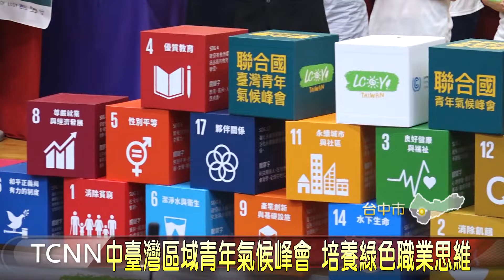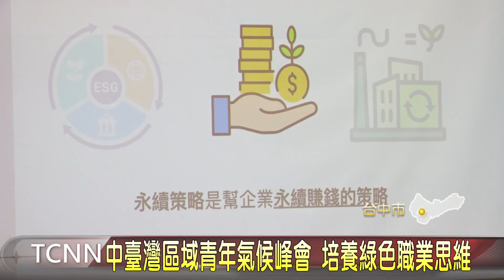中臺灣區域青年氣候峰會 培養綠色職業思維-大台中新聞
為了啟發年輕人對綠色永續職業的認識，引發台灣青年積極參與永續行動，由測驗出版有限公司，與臺中科技大學共同舉辦的2024聯合國中臺灣區域青年氣候峰會，這天正式啟動，期許幫助台灣的青年朋友接軌世界組織，參與在全球永續發展的討論脈動中，並與來自其他國家的青年交流互動，促進跨文化交流和合作。 「以上新聞可由top NEWS APP收看」